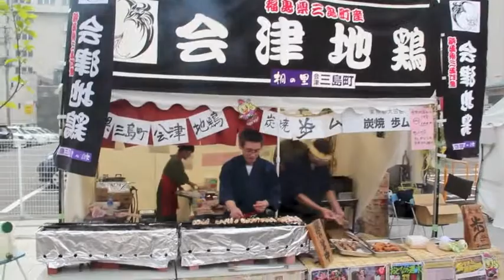やきとりで福島を元気に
炭火の煙とおいしソ〜な匂いに誘われてやってきたのは、福島市のさんかく広場。北海道から九州まで、全国の美味しいやきとり屋さんが大集合した。そして有名店舗に行列をなす人たちが今か今かと順番を待つ。

「第六回全国やきとリンピック」は、福島県内の自治体や商工会議所、酒造組合などが主催、全国やきとり連絡協議会の共催。ふくしまを美味しい焼き鳥で元気づけたい、と全国の焼き鳥のプロたちがその土地ならではの地鶏や独特のタレを持参してオリンピックのように華麗なやきとり競技を繰り広げる。

福島市は日本７大やきとりの街（室蘭市・美唄市・東松山市・長門市・今治市・久留米市）の一つで、2007年の福島市政100周年を機に第一回会場となった。

埼玉県東松山市で店舗「ひびき」を経営する全国協議会の日疋（ひびき）好春さんは「福島から始まった全国イベントが大きくなって帰ってきた。やきとリンピックで全国の違うタイプのやきとりを楽しんでほしい。これを機にみんなで次の力になれば」と話していた。そこにはさまざまなタレやタイプのやきとりを前に人の笑顔がこぼれていた。

（レポート：鈴木 里美｜撮影編集：小野 清隆｜情報レンジャー＠福島）